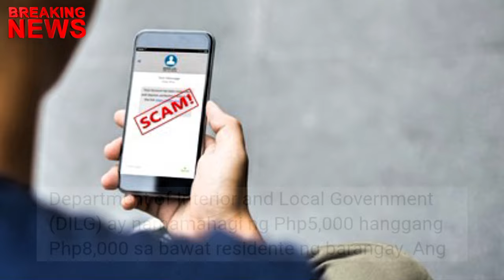✅DSWD: NAMAMAHAGI DAW NG 5,000 PESOS HANGGANG 8,000 PESOS SA BAWAT RESIDENTE NG BARANGGAY! ALAMIN!